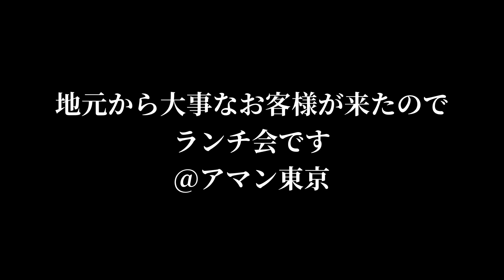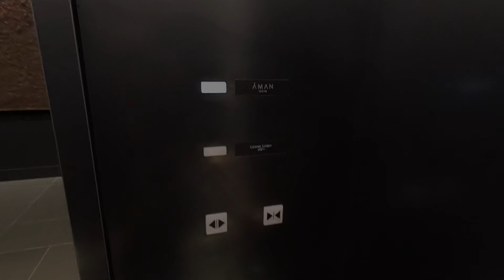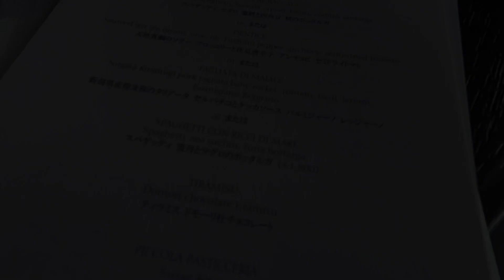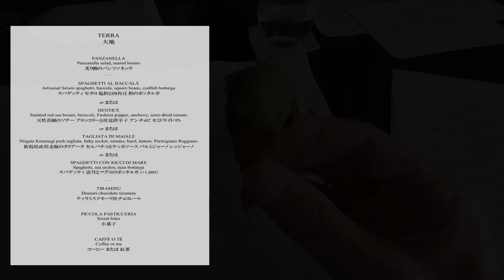【VLOG#27】アラフォーリーマンのランチ会 Arva＠アマン東京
One day of October, 2020.

今回はステイケーションではないですが、アマン東京にあるレストランにいく機会があったので、VLOGにしました。

アマンの後は怒涛のように東京を廻ります。

1. VLOGは再生リストにまとめています。是非CHECKください。
コロナ禍で在宅が多いので、今のところ最低週一でVLOG更新しています！

2. もしチャンネル動画に対して改善要望や感想、個別相談あればこちらに記載くださいませ！

3.ホテルステイケーション